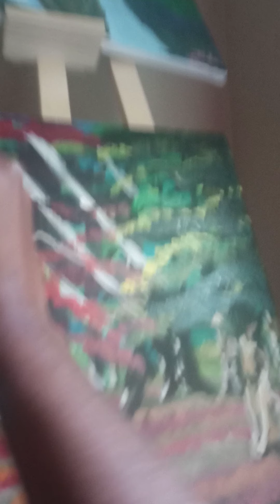Jada Johnson Middle of Art Video